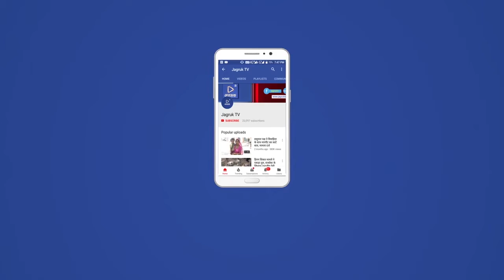माहेश्वरी समाज की धूमधाम से निकली गणगौर की सवारी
माहेश्वरी पंचायत संस्थान की और श्री महेश उत्सव सेवा समिति द्वारा गणगौर उत्सव बड़े ही धूमधाम के साथ से मनाया गया।

सर्वप्रथम महेश्वरी समाज मे गवर ईशर की प्रतिमा की पूजा माहेश्वरी विधिवत पूजा गई । पूजा महेश्वरी समाज के अध्यक्ष ओमप्रकाश मेहता ओर नारायण राठी द्वारा विधिवत रूप से पूजा की। श्री महेश उत्सव सेवा समिति के तत्वावधान में महेश्वरी समाज बन्धु महिलाओं और बच्चों में बढ़चढ़ कर भाग लिया।

कार्यलय का आकर्षण मिस गणगौर सुंदरी प्रतियोगिता रही जिसमे 15 महिलाओं ने भाग लिया। जिसमे प्रथम स्थान पर काम्या तापड़िया गांधी , द्वितीय स्थान पर भगवती मुथा , तृतीय स्थान पर पूजा चंडक रही ।ईश्वर गवर की पूजा अर्चना के बाद महेश्वरी समाज के सैकड़ो बंधुओ ने शोभायात्रा में भाग लिया। गणगोर की शोभायात्रा मुख्य मार्गो से होते हुए पुनः महेश्वरी भवन आकर समाप्त हुई शोभा यात्रा के दौरान जगह-जगह पर वर्षा का स्वागत किया गया।

महेश्वरी भवन में शिव पार्वती की विधिवत पूजा अर्चना की गई जिसमें बड़ी संख्या में महेश्वरी समाज के लोगों ने भाग लिया वहीं कार्यक्रम के अंत में प्रसादी का वितरण किया गया